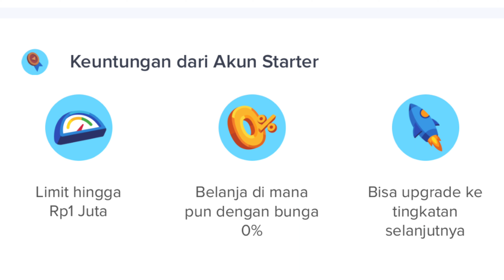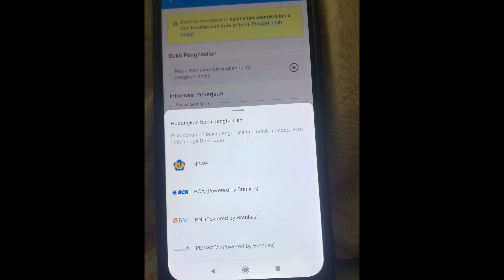CARA MENINGKATKAN LIMIT KREDIVO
Di video kali ini aku bakal ngasih tau bagaimana cara meningkatkan limit kredivo

Hey, kamu! Cobain daftar Kredivo sekarang deh, pakai kode referralku 'tazk3ehsz'*, kita sama-sama bisa *untung s/d Rp500.000! biar kodenya ter-copy secara otomatis!

Kamu bisa beli apa aja, di mana aja dengan limit sampai Rp50 juta, cicilan sampai 12 bulan, dan bunga mulai 0%. Aku tau kamu butuh pembayaran yang Sefleksibelitu!

Download Kredivo sekarang dan nikmati kemudahan berbelanja yang cocok sama kamu yang anti ribet!